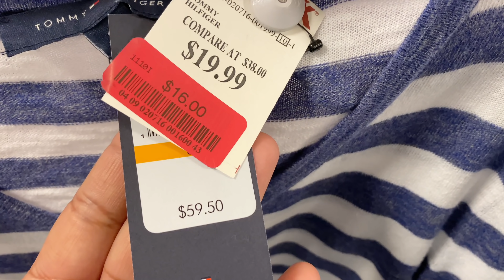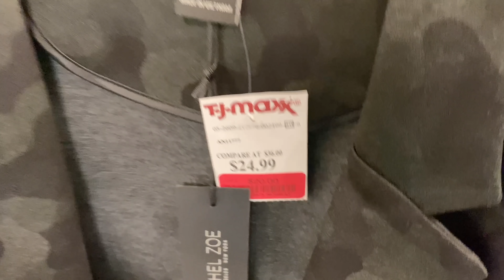😭WOW 😳 LIQUIDACIONES EN TJMAXX BOLSOS DE MARCA, ROPA, ZAPATOS etc🤯quede👁👄👁ve ahora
🛍Hola bonit@s bienvenid@s en la mañana les grabé este video😀espero les guste ❤️
Mi nombre es Laura y vivo en el estado de North Carolina. Les estaré compartiendo vídeos de los productos de las grandes tiendas de descuento. Gracias te mando un abrazo de oso 🐻-Amor y Paz-